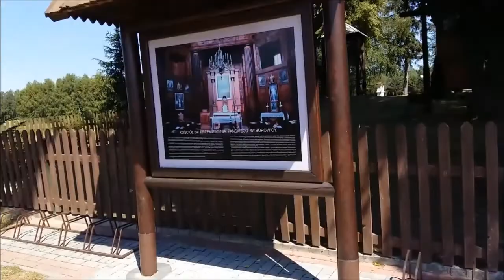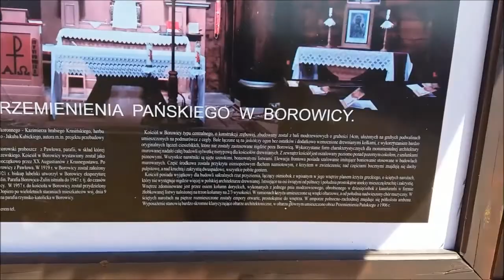Zabytkowy kościół w Borowicy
Podtytuł: "...tam babę pośle (do dzwonienia)".
Wyjątkowa i zabytkowa (w skali kraju) drewniana świątynia - "gdzieś" przy bocznych drogach Lubelszczyzny.
Świątynia zbudowana w latach: 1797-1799.
Na żywo kościół (wewnątrz) wygląda jeszcze ciekawiej.
Filmik dedykuję wszystkim Miłośnikom Dzwonów Kościelnych.
Tytuł jest analogią przysłowia: "Gdzie ksiądz/kościelny nie może - tam babę pośle".